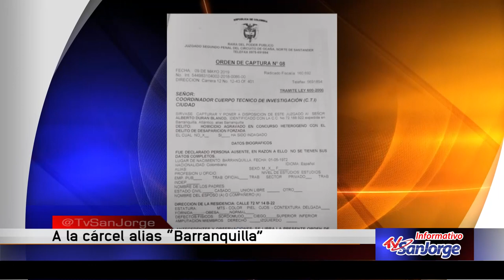A la cárcel alias "Barranquilla"